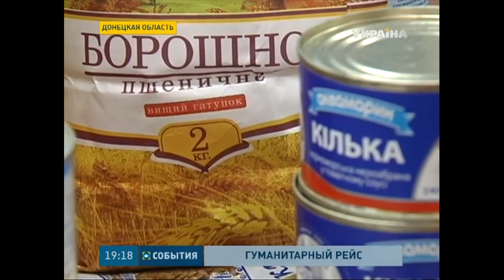Мирным людям, которые остаются в зоне военных действий, помогает Ринат Ахметов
Грузовики с продуктами гуманитарного рейса сегодня выехали из Днепропетровска в Донецк. Сразу после прибытия, волонтеры стадиона «Донбасс Арена» распределят помощь на продуктовые наборы. О том, как доставляют помощь - наши корреспонденты.